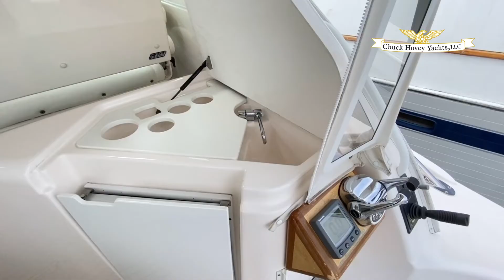2006 Tiara 47' Sovran 4700 Express Cruiser $395,000 SOLD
2006 Tiara 47' Sovran 4700 Express Cruiser

Listed at $395,000 SOLD